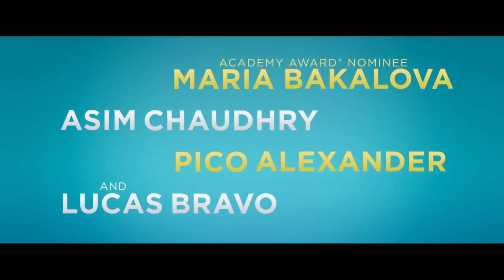THE HONEYMOON Trailer (2022) Maria Bakalova, Comedy Movie